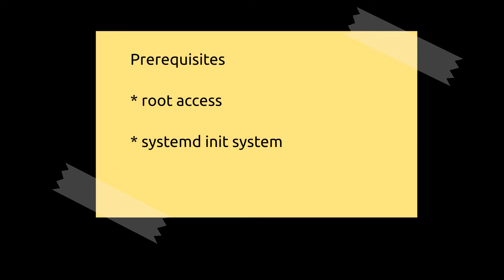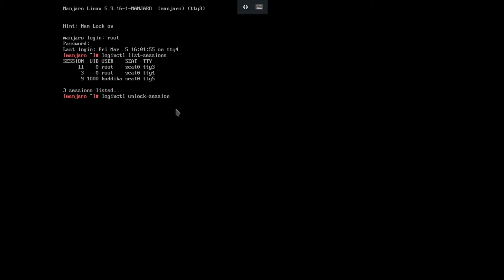Unlock linux user account after consecutive failed logins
A simple workaround to unlock the user account if the user is locked (with a timeout) for entering the wrong password several times in a row.